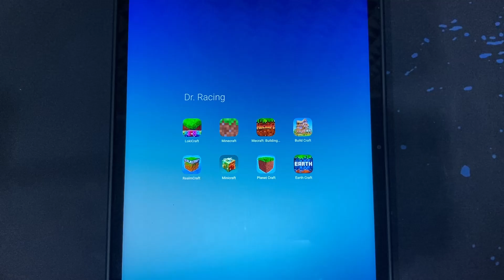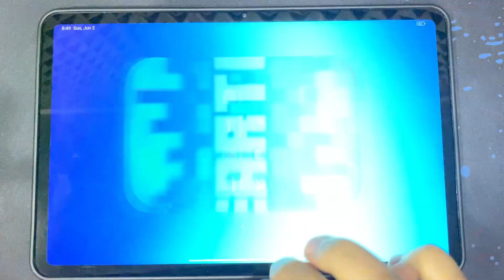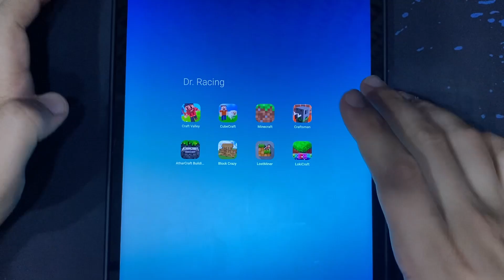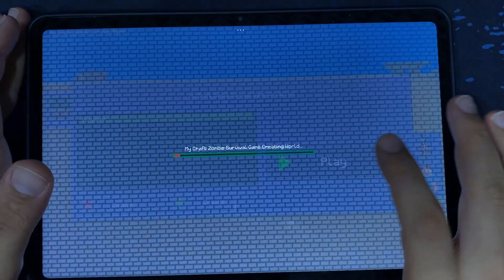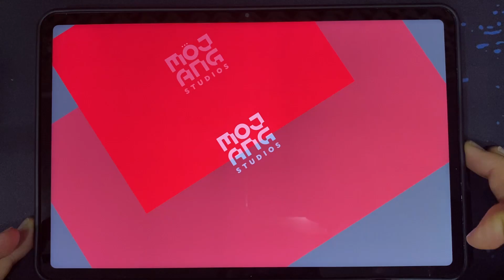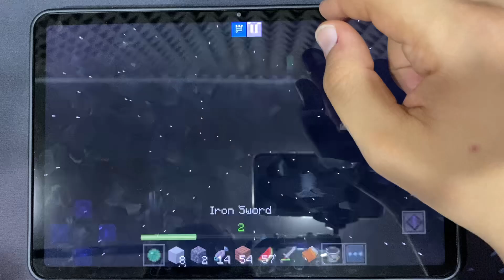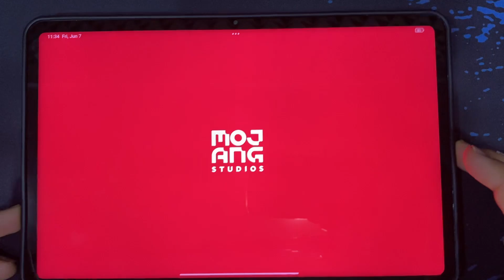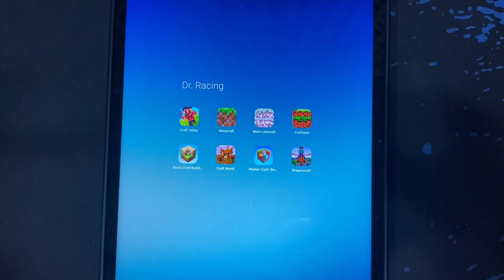Minecraft, Craft Valley, Main Lokicraft, AtharCraft, CubeCraft, Build Craft, Multicraft, Tribe Craft